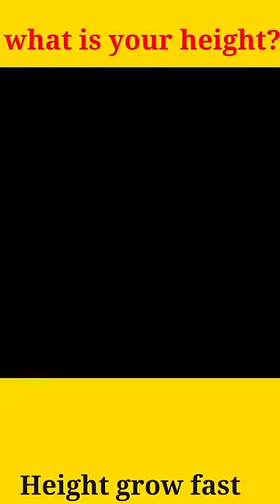what is your height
Your queries.

your life improvement with big motivation make it even more
 enjoyable. Watch, learn, and share.

Link to the original video:

 you for making this video success our life & people .

1)This video has no negative impact on the original
2)This video is also for teaching purposes.
3)It is not transformative in nature.
4)1 only used bits and pieces of videos to get the point
Your life improvement does not own the rights to these
been repurposed with the intent of educating and
inspiring others. However, if any content owners